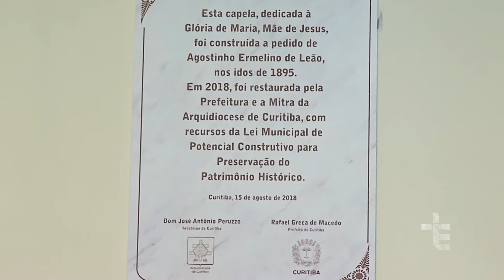JORNALISMO | CERIMÔNIA ENTREGA OBRA DA CAPELA DA GLÓRIA EM CURITIBA [CC]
Um convênio entre Arquidiocese de Curitiba e Prefeitura viabilizaram a restauração da Capela Nossa Senhora da Glória, em Curitiba. Erguida em 1985, capelinha foi a sexta Igreja Católica construída na capital paranaense.

JOR18VT0655